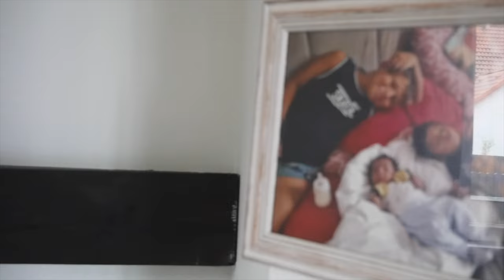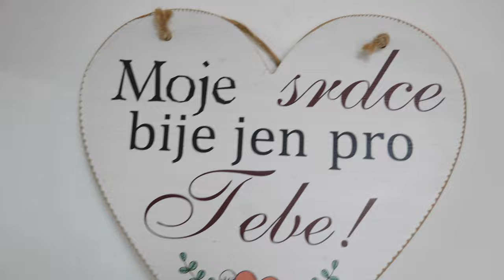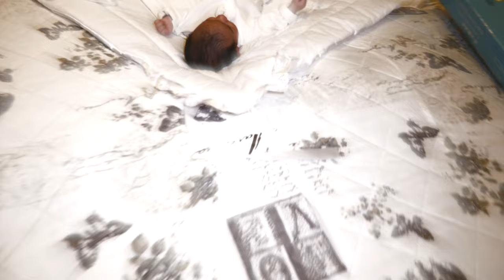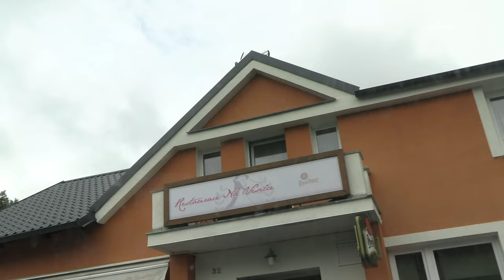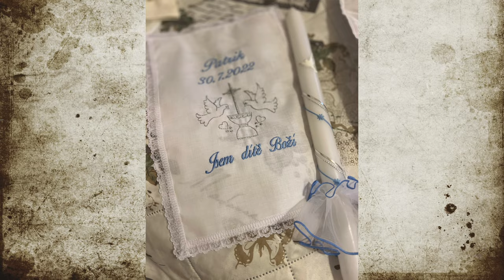Velké Křtiny Patrik new host bendík Luxury(Mladá Boleslav)2022